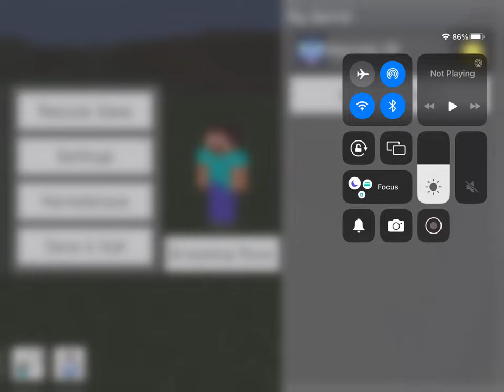GENERAL AUDIENCE playing more Minecraft survival mode on my iPad READ DESCRIPTION PLEASE.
Just playing some more Minecraft for a bit
0:00 opening
1:00 gameplay
6:39 end